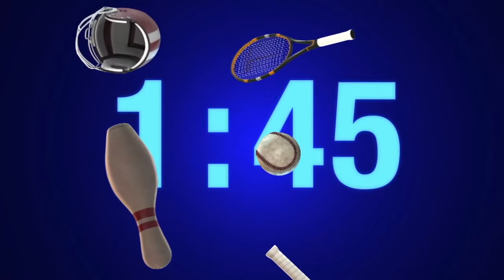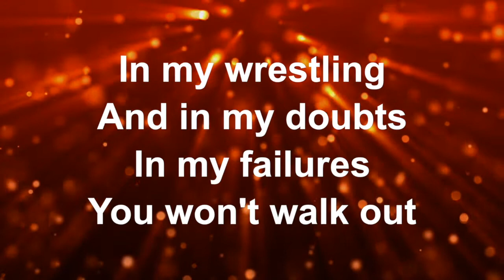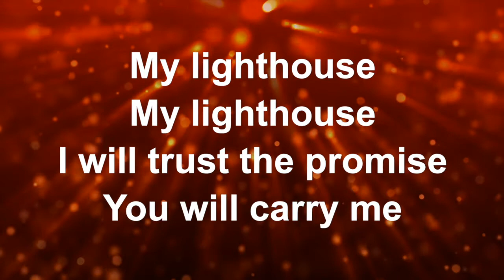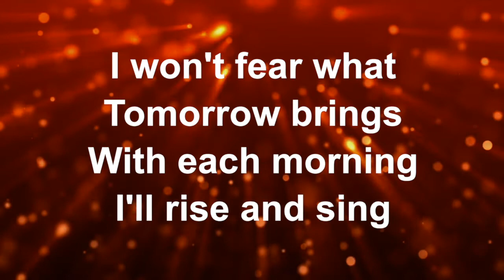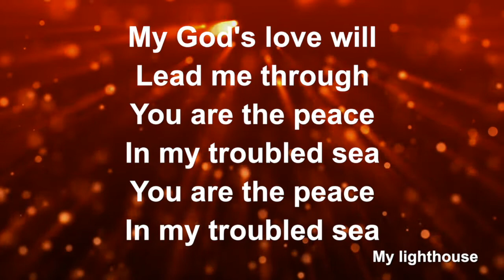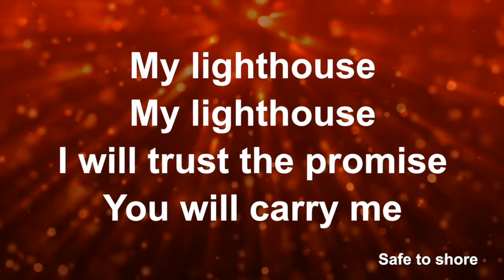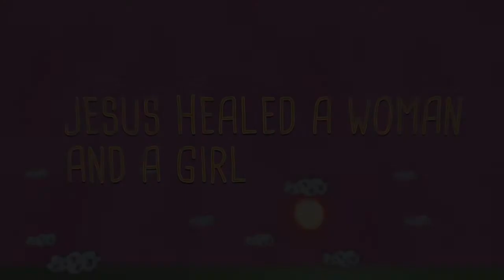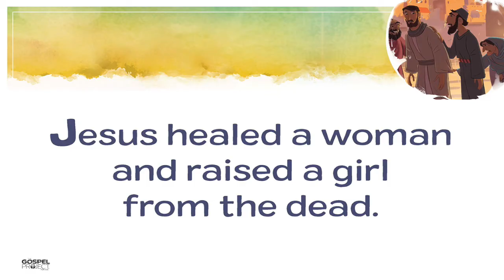Echota Kids: Episode 12